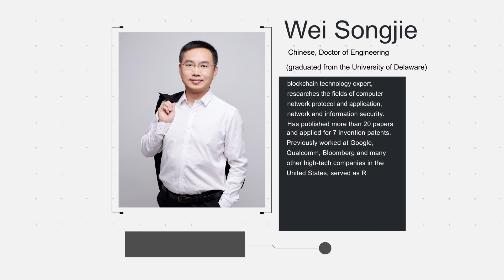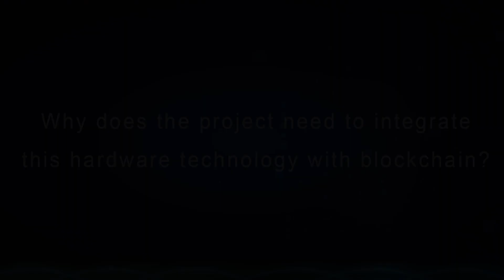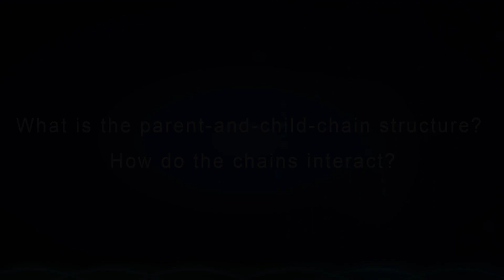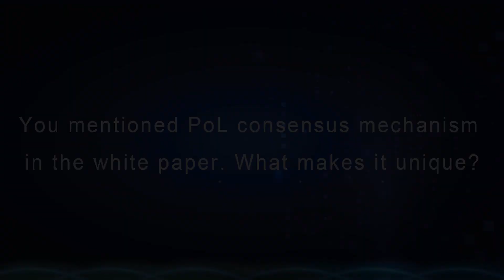Interview of Waltonchain CTO Wei Songjie - Creation of the New VIoT Business Ecosystem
Creation of the New VIoT Business Ecosystem  -  Interview of Waltonchain CTO Wei Songjie by Jinse Finance

Questions:
1.Why does Waltonchain integrate the Internet of Things with blockchain?
2.The Waltonchain project deals with traceability authentication. Can you explain how will you provide solutions for various industries?
3.You mentioned RFID technology. Why does the project need to integrate this hardware technology with blockchain?
4.During product tracing, how to ensure the products are authentic and haven’t been replaced?
5.What is the parent-and-child-chain structure? How do the chains interact?
6.You mentioned PoL consensus mechanism in the white paper. What makes it unique?
7.Will your project develop IoT hardware?
8. What is the future value of Waltonchain?
9.Will your project become open source?